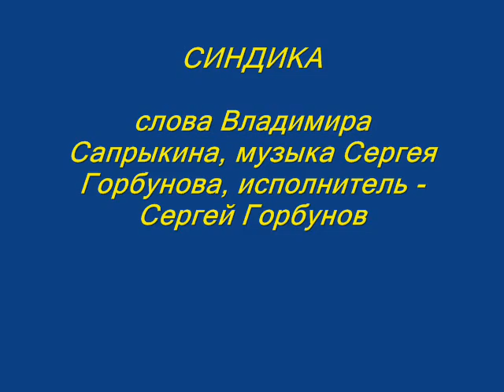Синдика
Фильм из картинок еа песню "Синдика", слова Владимира Сапрыкина, музыка Сергея Горбунова, исполнитель - Сергей Горбунов